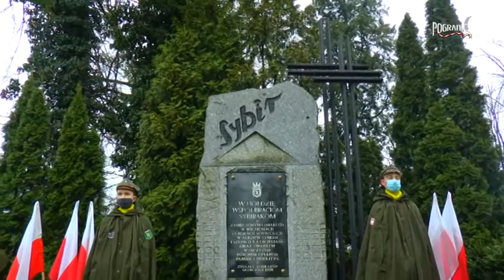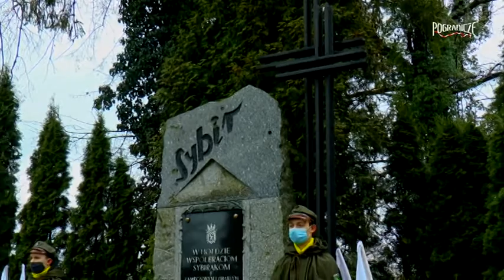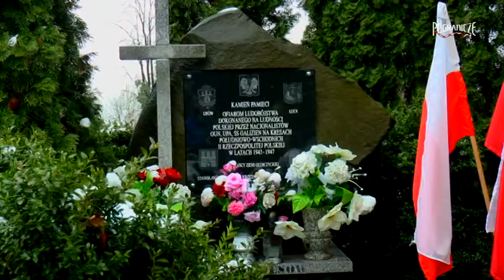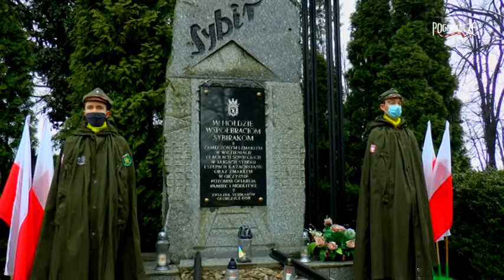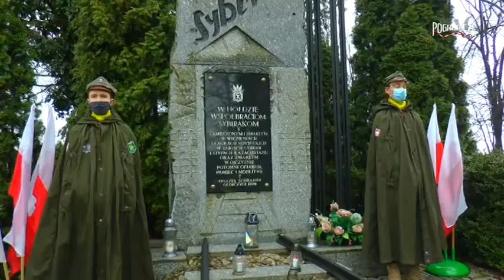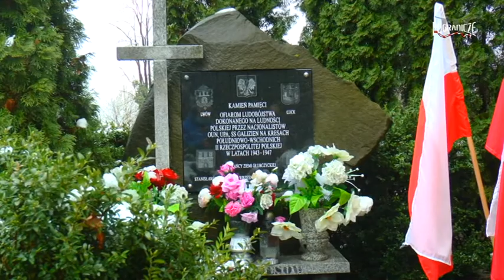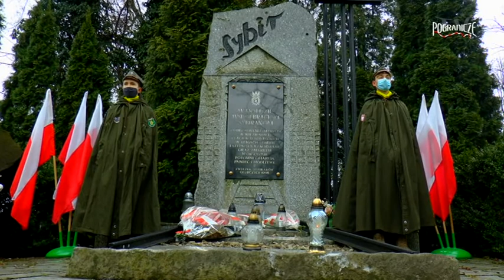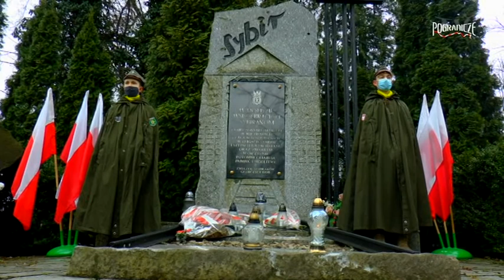W 81 rocznicę wywózki na Sybir